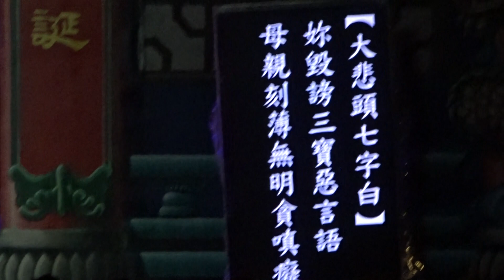目犍連救母-片段4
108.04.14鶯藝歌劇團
台北市大龍峒保安宮
2019保生文化祭